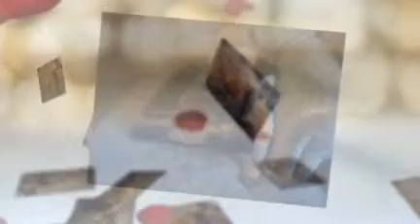Thai Ridgeback Puppy, Rare Dog Breed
Thai Ridgeback Puppy, rare dog breed from Thailand.